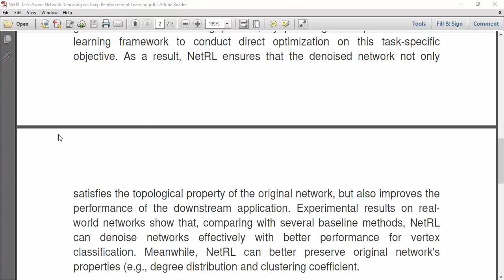NetRL Task Aware Network Denoising via Deep Reinforcement Learning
IEEE PROJECTS 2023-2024 TITLE LIST

* Complete Source Code
* Complete Documentation
* Complete Presentation Slides
* Flow Diagram
* Database File
* Screenshots
* Execution Procedure
* Video Tutorials
* Supporting Softwares

Support Specialization
* 24/7 Support
* Ticketing System
* Voice Conference
* Video On Demand
* Remote Connectivity
* Document Customization